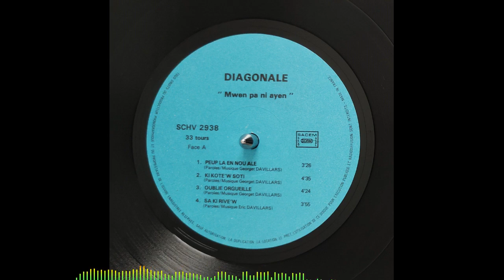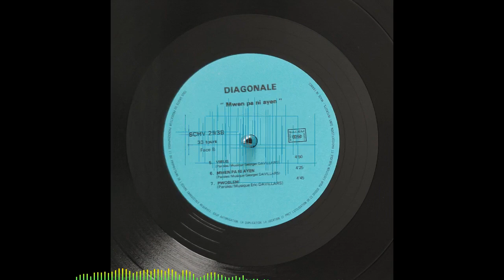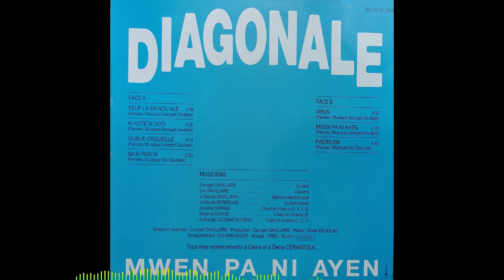DIAGONALE - Ki koté'w sôti 🪘🎹🎸🎺🎼🎧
👨🏾ARTISTE : DIAGONALE
🎶TITRE : Ki koté'w sôti
✍🏾 AUTEUR : Georget DAVILLARS
🎼COMPOSITEUR : Georget DAVILLARS
🎤INTERPRETE : Jossline VARANE
📀ALBUM : Mwen pa ni ayen
🎚️LABEL : -
🎂SORTIE : 1988
🌎ORIGINE : MARTINIQUE